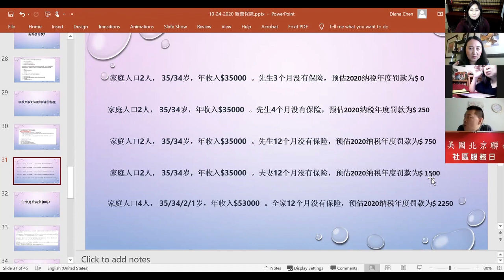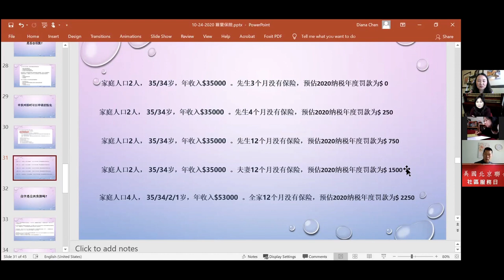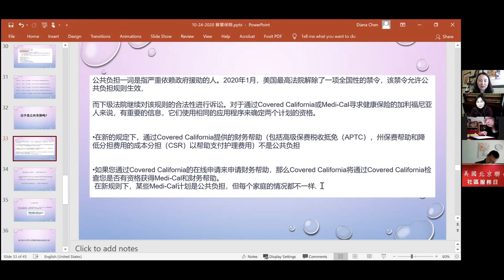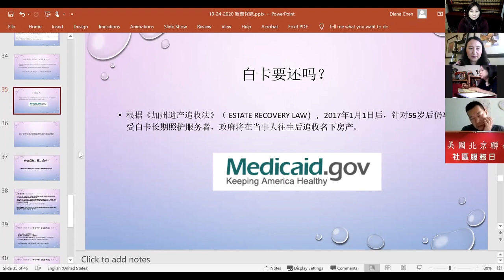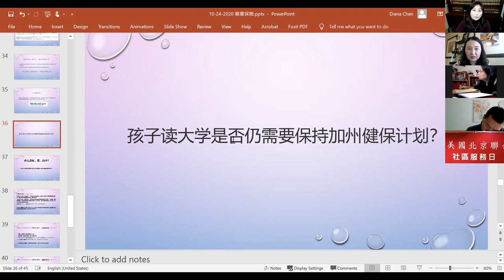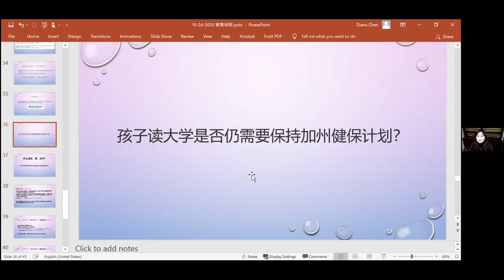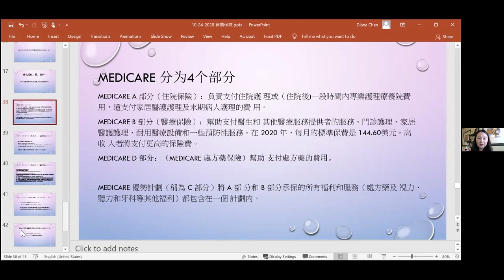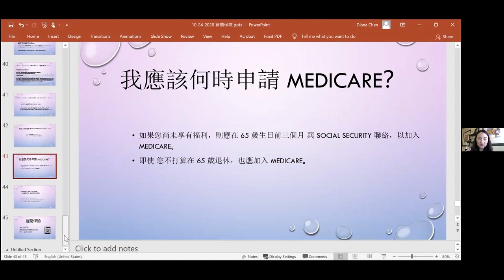Beijing AssociationUSA Community Service Seminar Covered California Part 2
What is Covered California?
What you should know about Covered California?
How to make the most of your healthcare?
Open enrollment is November 1 through January 31, 2021, and your health is more important than ever. Explore Covered California options and feel confident about the next step in your healthcare journey.
Presented by: Beijing Association USA
Guest Speaker: Diana Chen